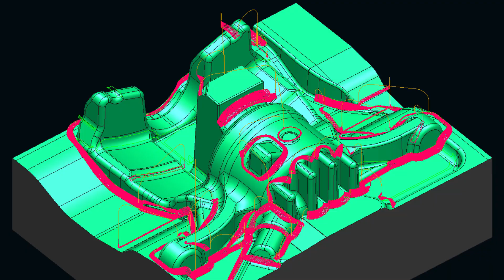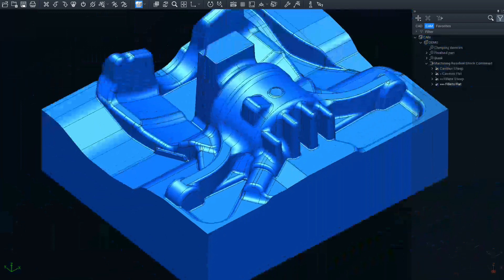Tebis 4.1 Release 5 Fast with Even More Automation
Faster processes, simpler operation, greater automation, more flexibility, high quality, improved template technology.